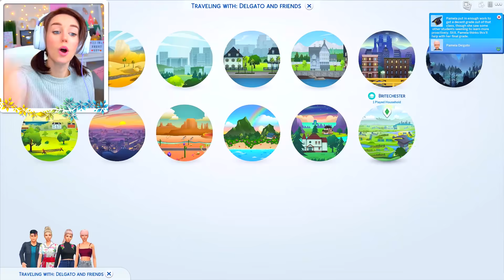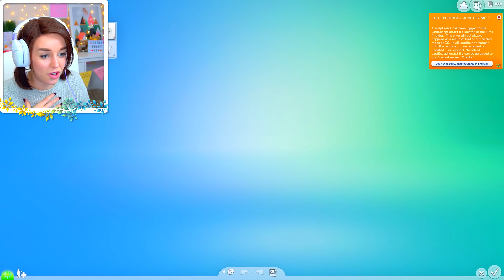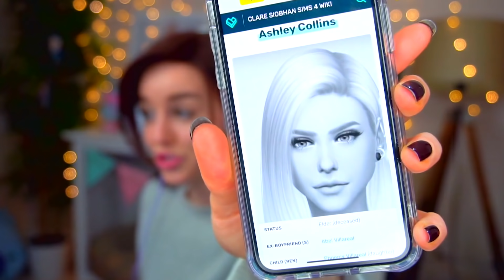Failing UNI, Failing LIFE (The Sims 4 DISCOVER UNIVERSITY! 👩🏼‍🎓 #7)